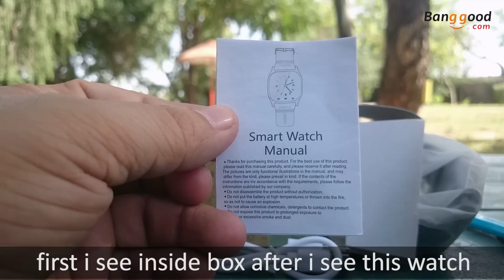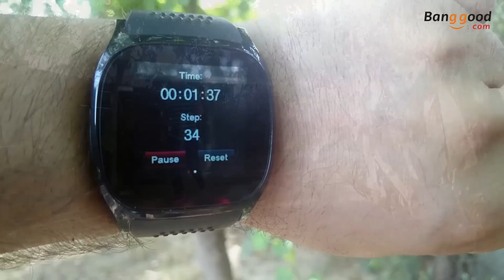smart watch cheap price LYNWO T8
Banggood.com Buy Link LYNWO T8

Aslam o alikum guys how are you all people ?
my name is asim and you are watching happy life parts channel
so this video is sponsored first sponsor video on happy life parts
so i review products unbiased review what is unbiased review
unbiased review meaning is i tell you bad or good things about product
if you like this video tell in comments and must click on like button
so first i do unboxing then i give review so let's start video start
this is smart watch model number is LYNOW T8
in very beautiful packing so lets i unbox this
i cut the seal and now open the box and see inside box
and see what come with smartwatch and what give with watch
so this is a very beautiful big dial smartwatch
first i see inside box after i see this watch
and this is manual in english language and chinese language
and get one charging and data cable for charge to smartwatch
this is the smartwatch wow so cool awesome
this watch have rubber strap and other all material use plastic
so straps have good quality and fix very perfectly
this side 1st speaker 2nd charging port 3rd mic
that use for call or voice recording
and an other side you get
1st power on off button Secend camera 2.0 mp 3rd cam button
push 3rd camera button and use camera directly
a plastic cover back side on this smartwatch after open cover
first we see a battery / battery power is 380MAHbattery
battery standby time is 3 days
and you can use sim card sd card up 32 GB
so i insert my sim card and sd card
so let's power on this beautiful smartwatch
this is really good strong and beautiful watch
now checking performance Good or Bad same like look
so lets i power on and liston power on sound
so this is sound and first we see watch dial
how change dial just click on screen and change
we get only three watch dial styles no more download
next thing i really like we can mange voice calls
in this smartwatch do voice call via bluetooth or normally in watch
i on loudspeaker and you listen
voice quality is best also loudspeaker is best
filmanegar on next page go in file manager
open sd card and use your file watch imeges listion mp3 songs
no watch videos because not have option for watching video
you listen this song
also music quality is very best
next we go in image viewer and just see capture photos from camera
go in messages read inbok outbox or send new text or manneg all
others we can use calculator have big big buttons also use alarm
voice recorder unlimited for voice record
so next you get more options now first i go in camera
check quality of camera 2.0 megapixel sony lens
you can only capture photos no option for video recording
on top zoom in zoom out button and i capture some photos
now i capture and you see now some photos samples
this is some photos that i show now next thing i really like
that is jogging or walking steps count so let's start
other you get to much options in this smartwatch also sleep count
next you scan this from samart phone and control your watch
or control phone via smart watch
on next pages facebook twitter browser and whatsapp in this watch
if you want control all just go in bluetooth and conect with you phone
just you need to instal app from play store notifier
after install you can you internet in smartwatch from phone